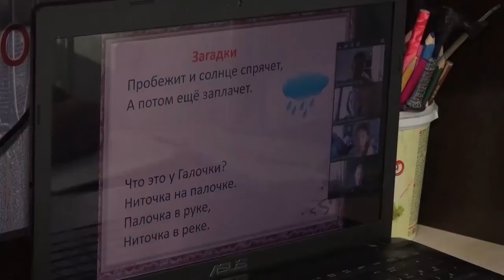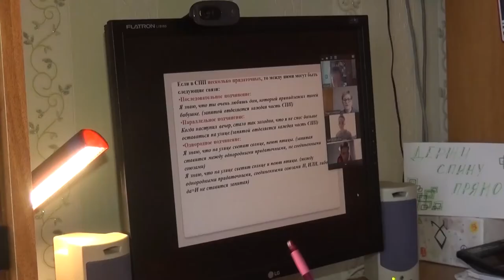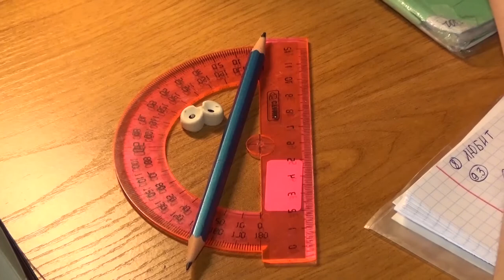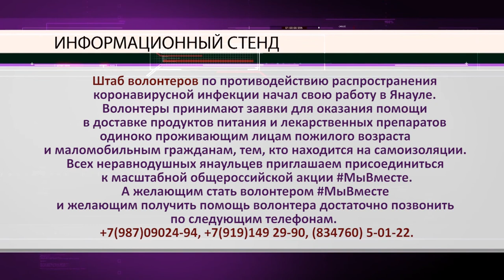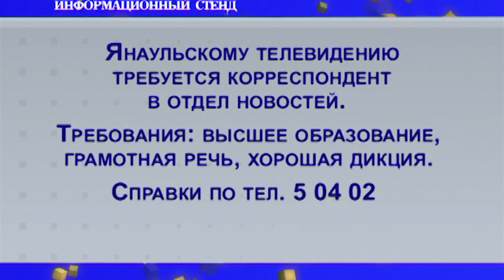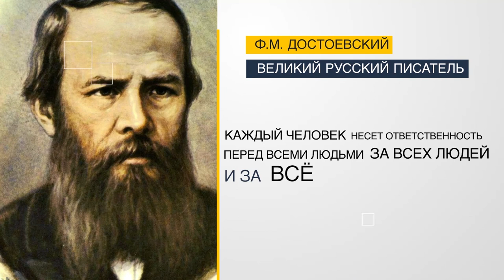Новости от 9 апреля 2020 г.Янаул